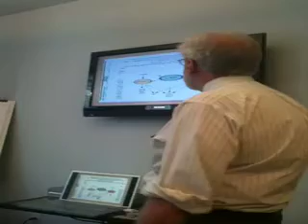Dr, Richard Feinman Snippets--Nutrition & Metabolism Society May 8, 2010 Planning Meeting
The Nutrition & Metabolism Society -- is dedicated to promoting the science supporting carbohydrate restriction. On Saturday, May 8, 2010 a planning and strategy meeting took place in New York City with various guest speakers talking about the future of the Society promoting low-carb diets to the public. Listen to SUNY Downstate biochemistry professor and Nutrition & Metabolism Founder Dr. Richard Feinman who you'll hear snippets from his 60-minute talk with a few zingers about the science supporting carbohydrate restriction.  The full talk will be posted soon!

Learn more about The Nutrition & Metabolism Society and join their efforts by visiting